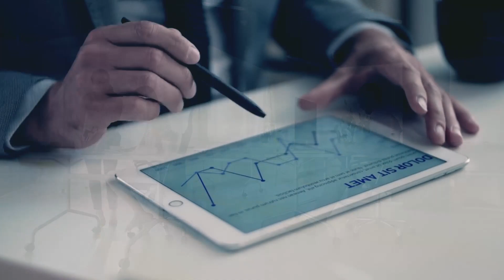$2400 + $914 Direct Deposit Tomorrow On September 13, 2023 For All Social Security SSI, SSDI Benefit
In this video, we bring you exciting news that will brighten your day. Get ready to receive a direct deposit of $2400 + $914 tomorrow, September 13, 2023! If you're a recipient of Social Security SSI or SSDI benefits, this is an important update you don't want to miss. Our team has diligently researched and confirmed this direct deposit, ensuring you have accurate and timely information. Join us as we discuss the details of this financial boost, including eligibility requirements and how to ensure a smooth deposit process. We'll address common questions and provide helpful tips to maximize the benefits you receive.